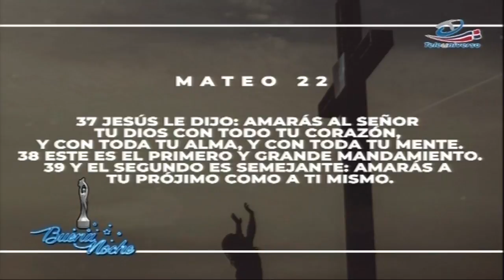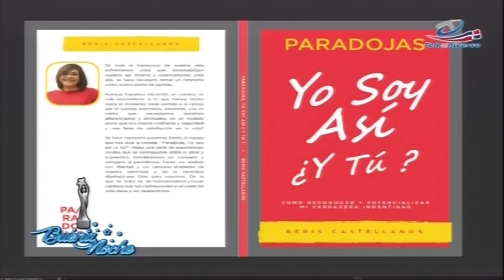En La Celula con Loly Beard en "Buena Noche TV" con Nelson Javier "El Cocodrilo”